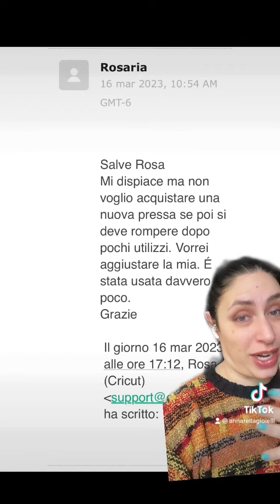Perché non dovete acquistare cricut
easy press